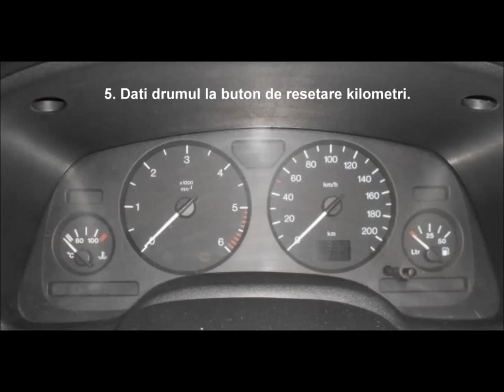# InSP Resetare interval service revizie Opel & Vauxhall - How To Reset Service Indicator InSP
Cum se face resetarea service InSP la Opel Astra G & Vauxhall.
Removing the inspection sign InSP from Opel Astra G & Vauxhall .
RESETARE INSPECTIE OPEL DIN BORD ( InSP )
How To Reset Service Indicator InSP for Inspection Service Opel Astra & Vauxhall .
Functioneaza 100% pe Astra G, Vectra B, Zafira A posibil si pe H, Vectra C, Zafira B, etc...